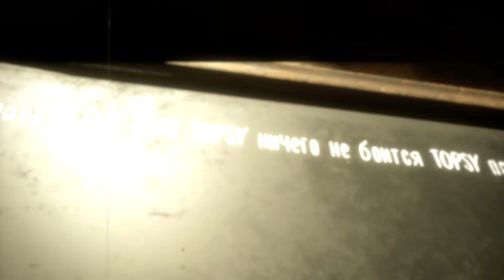Помещаю Монахиню во все секретные места // Evil Nun: The Broken Mask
Evil Nun: The Broken Mask - Вас пригласили в летний лагерь с религиозным уклоном. Пока вы исследовали это странное место, монахиня неожиданно ударила вас молотом. Вы очнулись в заброшенной школе, и вам предстоит сбежать из неё. Вы с удивлением обнаруживаете, что в этой школе есть и другие узники.